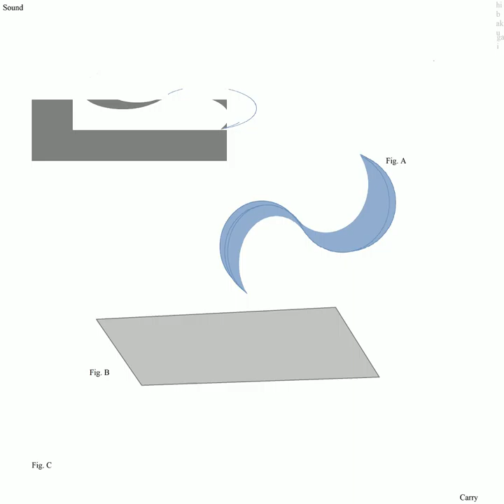hibakugai - Reading An Obelisk (Official Audio)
music to disintegrate to.